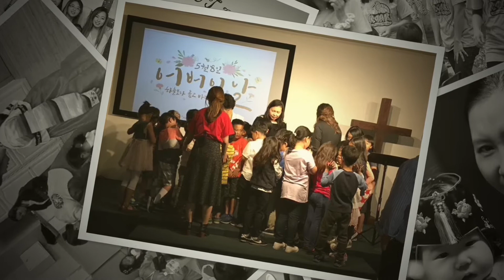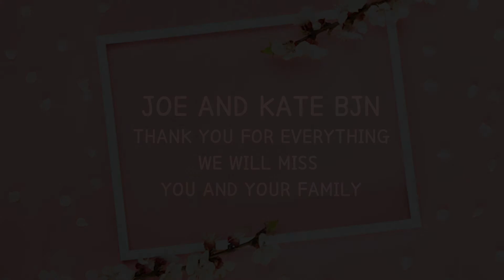JOE & KATE BJN GEM1 2020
Thank you Joe and Kate BJN for everything!
It has been amazing years serving with you in GEM1.
We will dearly miss you and your family.
Keep us in your prayers! We will also keep you in our prayers.
Thank you and love you BJN!